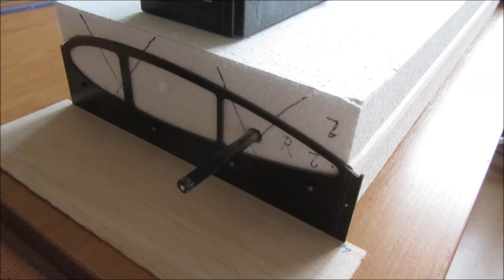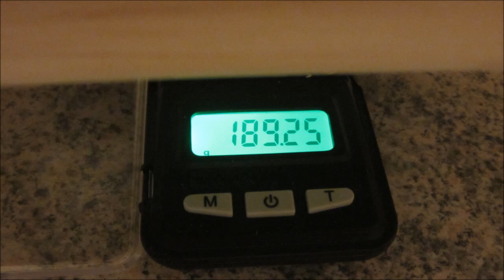How to build wing - F2B Max (controlline) Part 8.